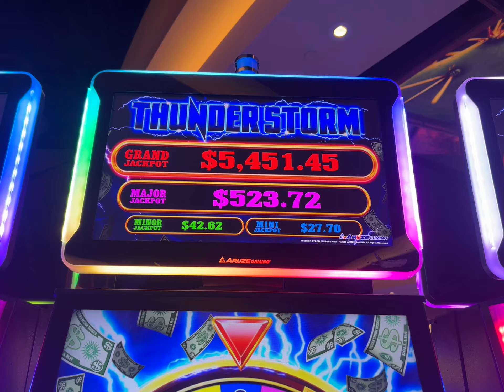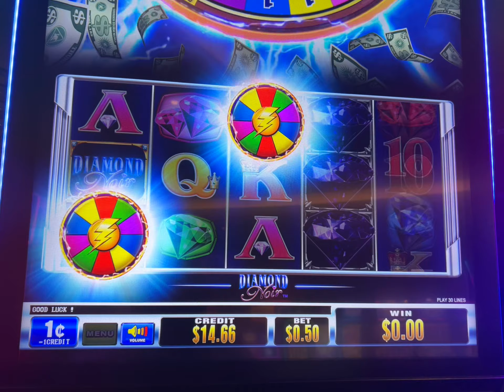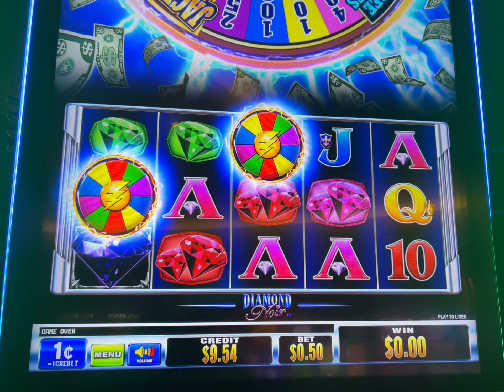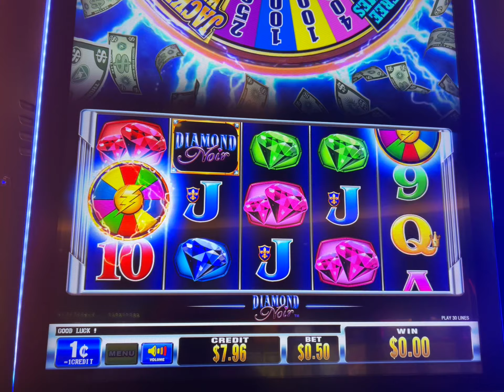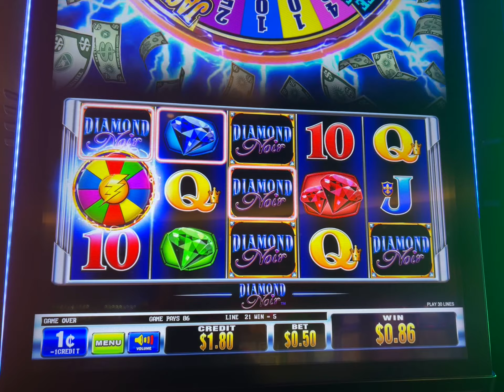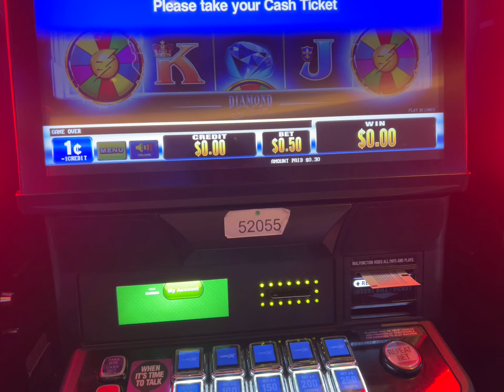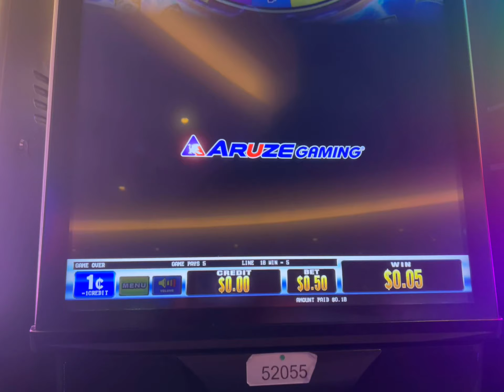Part 12 - 20$ on 20 slot machines in Saskatoon Canada. THUNDERSTORM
Part 12 - 20$ on 20 slot machines in Saskatoon Canada.

So I played 20$ on 20 different machines to show you how much we can make. I make these videos for fun and educational purposes, so my audience knows/sees for real what is the outcome.

Life is not all about winning but losing and getting back too.